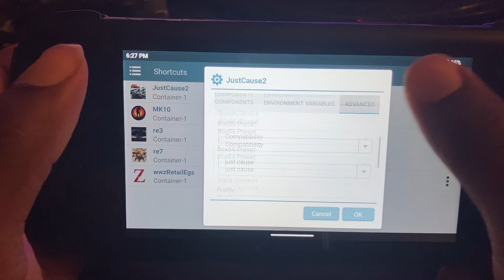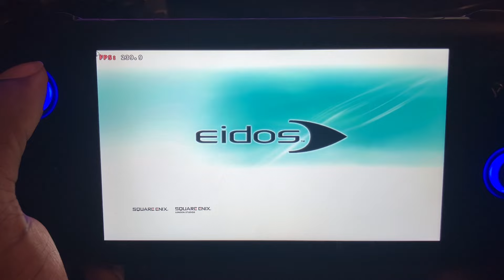Just Cause 2 (Winlator 7.1 Frost) on Ayn Odin 2 pro